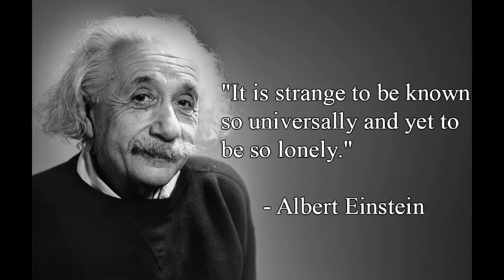Playing video game with Elite 2: Keyboard Konundrum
H͉̞̞͙͟O̰͔̖̞W̴͍̰̺̙͙̹ ̞̟̙͓͚̜̕D̰̘̠̪̫͎O̞̙̹̤̝ ̸͉̰̫̠I̩͈̯̮͓͉̖ ̖̟̩̰̯͎̺P̸̗̩̫̜RE͚͈̰̦͇͓͢S̬̤̲S̜ ͓̪̻͕̹À̲͎̰̫̺ ̦̱͍̪͞B̗̲̪U̗̼͇̩̝T̲͕̰̥̕T̸͕O̯̥̜͕̦̲̙Ṉ̲͘